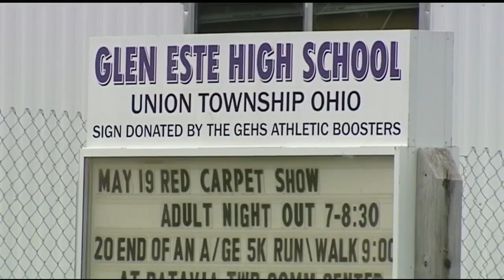Police investigating po sexual assault at Glen Este High School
amanda kelly late pkg